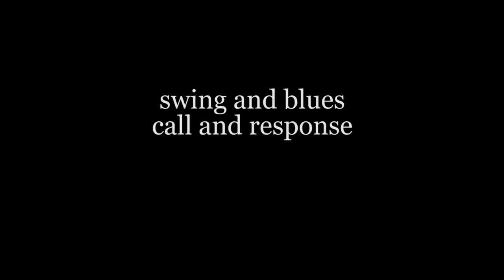Music in the Southern States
This is a short introduction to some of the most important music styles that were either created or developed in the Southern States of the USA, namely Blues, Jazz, Gospel, Country and Rock'n'Roll.